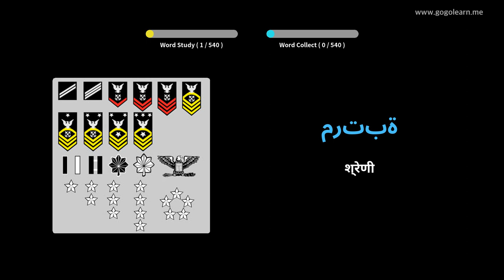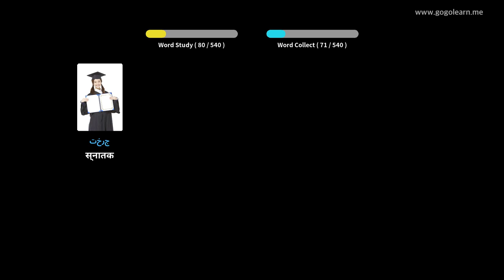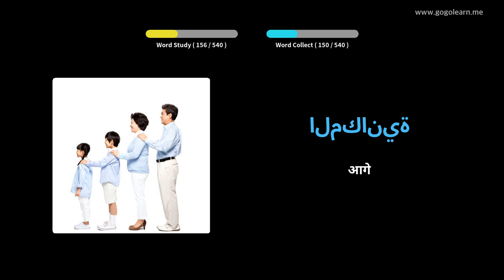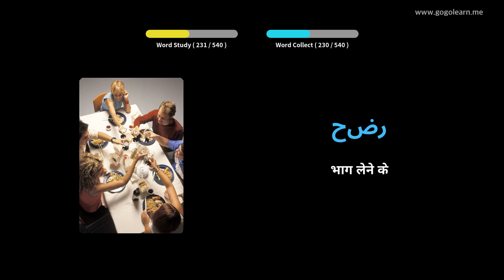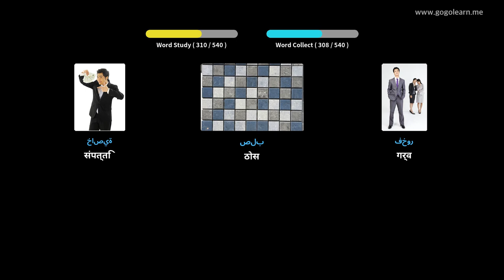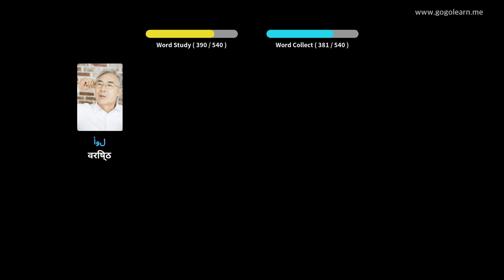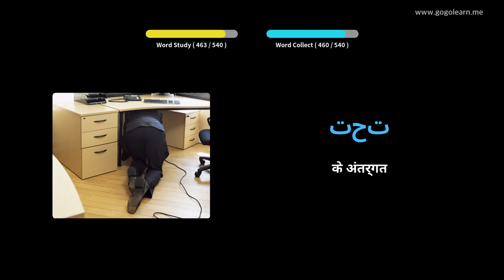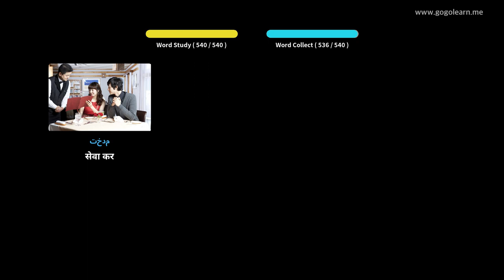चित्रों के माध्यम से अरबी भाषा सीखना |अरबी भाषा शब्दावली बुनियादी मध्य विद्यालय | Golearn